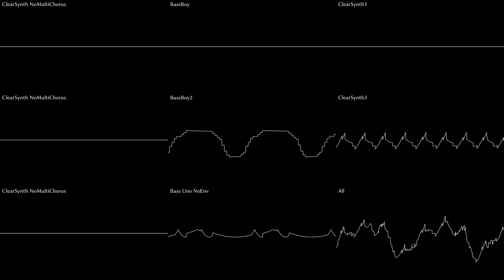Riedlerfiziert #57 – Battleblock Theater - Main Theme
Thanks to ciomegas for creating the arrangement for this suprisingly complex piece of music